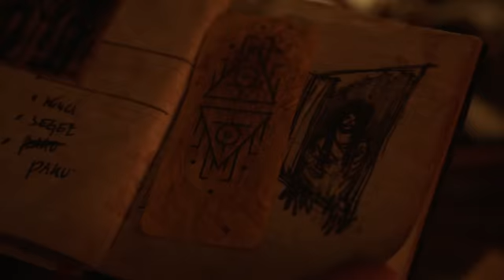SEBELUM IBLIS MENJEMPUT Trailer Movie 2018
Sinopsis

Sebelum Iblis Menjemput menceritakan pengalaman Alfie (Chelsea Islan) seorang perempuan muda yang dihantui masa lalunya yang kelam. ketika ayahnya yang terasingkan, Lesmana (Ray Sahetapy) koma karena gejala penyakit misterius, dia memutuskan untuk mendatangi Villa yang suka didatangi ayahnya.

Disana Alfie berusaha mencari tahu apa yang terjadi kepada ayahnya dan ibunya yang dulu meninggal secara janggal. Disana jugalah dia bertemu dengan Maya (Pevita Pearce) saudari tiri nya yang mempunyai agenda tersendiri.

Di villa ini mereka semua akan menguak rahasia mengerikan Lesmana yang mungkin akan membawa mereka ke nasib yang lebih mengerikan dari kematian.

Mobile site

    21cineplex logo

    NOW PLAYING
    COMING SOON
    THEATERS
    INFO 21
    TRAILERS

SEBELUM IBLIS MENJEMPUT
Buy Ticket
110
minutes
Jenis Film, Horror
Produser, Sukhdev Singh, Wicky V. Olindo
Sutradara, Timo Tjahjanto
Penulis, Timo Tjahjanto
Produksi, Screenplay Films
Casts, Chelsea Islan, Pevita Pearce, Karina Suwandi, Ray Sahetapy, Samo Rafael, Hadijah Shihab, Ruth Marini, Kinaryosih, Nicole Rossi